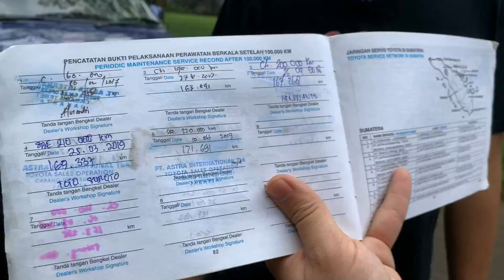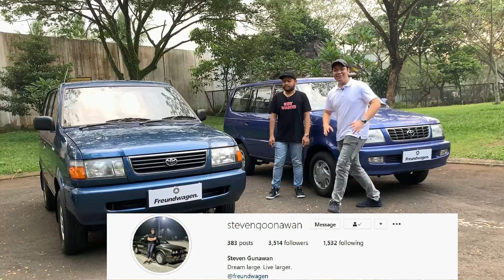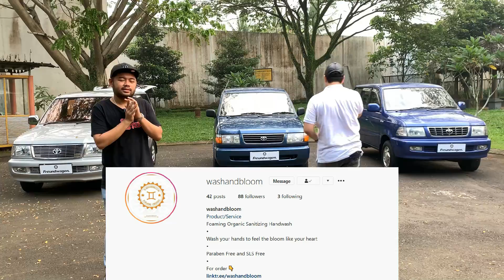Freundwagen's Trio Toyota Kijang SGX, LGX 1.8 Manual, LGX 2.0 Automatic Review (Indonesia)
KIJANG TIDAK ADA DUANYA? YA MEMANG, TAPI FREUNDWAGEN PUNYA KIJANG ADA TIGA! Tiga-tiga nya beda lho. Ada SGX 1.8 prefacelift, LGX 1.8 EFI facelift manual, LGX 2.0 EFI facelift automatic. Kami sih suka banget sama Kijang Kapsul, mobil yang melegenda di Indonesia!! Hampir setiap dari kita pasti punya kenangan tersendiri dengan/tentang mobil ini. Coba share ya cerita kalian dengan Kijang Kapsul, comment aja dibawah 👇🏻👇🏻 ehehee. And don’t forget to enjoy our video, Freunds!

Thank you, Freunds!